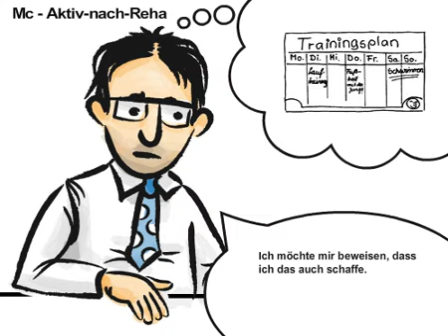AKTIV-NACH-REHA_yuppdie "... Sport angefangen, aber nicht durchgehalten"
AKTIV-NACH-REHA  "Ich hatte schon mal mit Sport angefangen, aber nicht durchgehalten". Gesammelte Aussagen zum Thema AKTIV-NACH-REHA. Der beschwerliche Weg von McSam, bis alles nichts mehr hilft, als jetzt bereit zu sein, sich mit der NLP-Methode zu verändern, Yes I can!  Registriertes_Urheberwerk_wwwpriormatcom_ID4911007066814